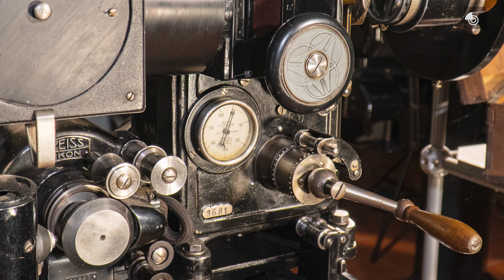Ernemann II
Imperator, der II.

Den Projektor „ERNEMANN II“, zunächst auch als „IMPERATOR II“ bezeichnet, gab es seit etwa 1925. Er erweiterte das Sortiment um eine Neukonstruktion mit geschlossenem Gehäuse und Ölumlaufschmierung, behielt aber die vordere Umlaufblende bei. Um die Verletzungsgefahr zu reduzieren, war diese Blende gekapselt und hatte eine Öffnung für den Projektionsstrahl. Zwischen dem Lampenhaus, das bereits mit einer Spiegelbogenlampe ausgerüstet war, war von Anfang an genügend Platz für das Lichttongerät. Es konnte bei Bedarf nachgerüstet werden. Dies begann allmählich mit Beginn der 1930er Jahre, als der Tonfilm nach und nach eingeführt wurde. Für die Theaterbesitzer stellte dies eine große finanzielle Herausforderung dar. Grundsätzlich kann man sagen, dass die Investition in die aufwendige Vorführtechnik sehr langfristig angelegt war, eine Anschaffung für das Leben sozusagen. Dies galt insbesondere für kleine Theaterbetreiber, die sich das Geld für die Anlage oft vom Munde absparten. Es war ja nicht mit einem Projektor getan. Für die unterbrechungsfreie Projektion waren zwei Projektoren erforderlich. Dazu kam die gesamte Peripherie der elektrischen Ausrüstung und alles was für den Theaterbetrieb erforderlich war.
Der hier gezeigte Projektor ist aus verschiedenen Quellen zusammengebaut worden. Das Projektorwerk stand zusammen mit den Feuerschutztrommeln bei einem Trödler in Salzgitter. Die restlichen Teile fanden sich in aufgelassenen Theatern und oft seltsamen Lagerstätten, wie Scheunen oder Schrottplätzen.